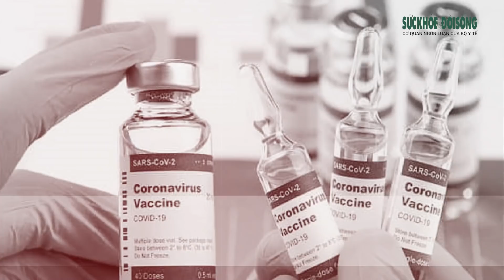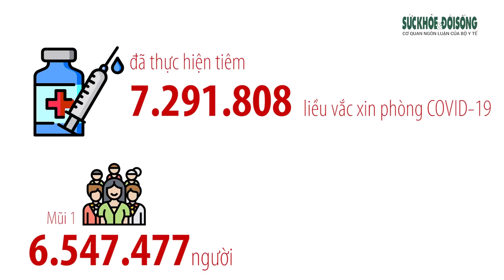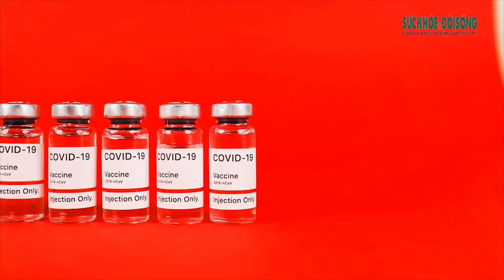4.271 ca nhiễm mới trong cả nước, 2.365 ca từ TP Hồ Chí Minh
Chưa cập nhật số ca nhiễm mới của Bản tin COVID-19 lúc 18h ngày 4/8 của Bộ Y tế thì số ca nhiễm mới trong cả nước đã ghi nhận là 4.271 ca. Trong đó, số ca nhiễm mới tại TP. Hồ Chí Minh là 2.365, số ca nhiễm mới tại Bình Dương là 1.032 ca, ca nhiễm mới tại Tây Ninh là 194 ca, ca nhiễm mới tại Đồng Nai là 164 ca
Cũng trong cùng ngày 4/8 này đã có tới 405.884 liều vắc xin phòng COVID-19 được tiêm. Như vậy, tổng số liều vắc xin đã được tiêm là 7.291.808 liều, trong đó tiêm 1 mũi là 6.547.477 liều, tiêm mũi 2 là 744.331 liều.

Đường dây nóng Bản tin COVID-19 247: 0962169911